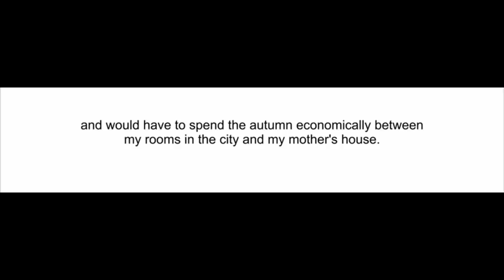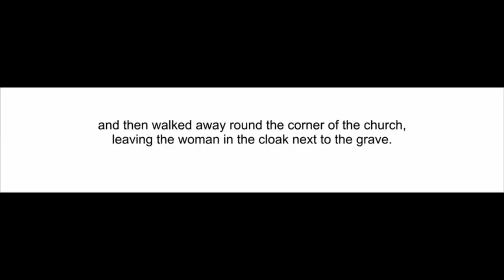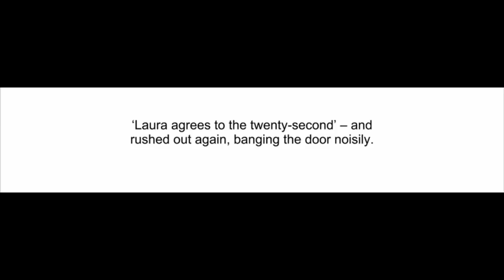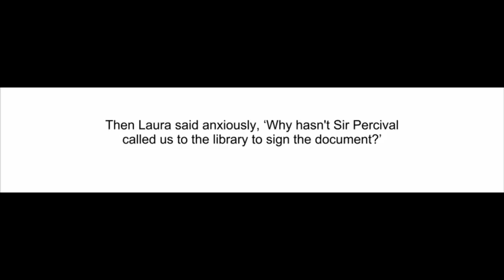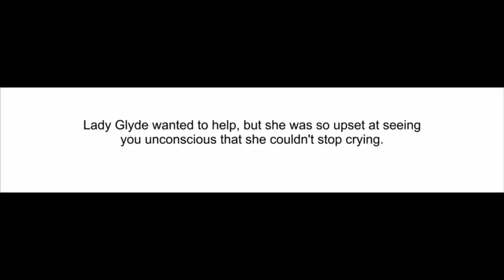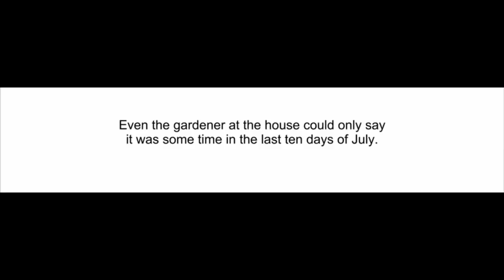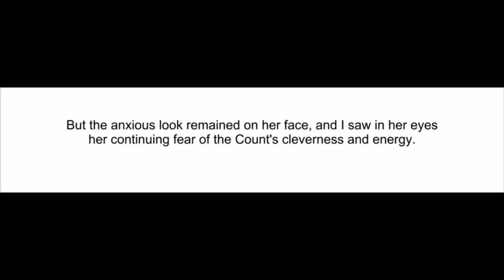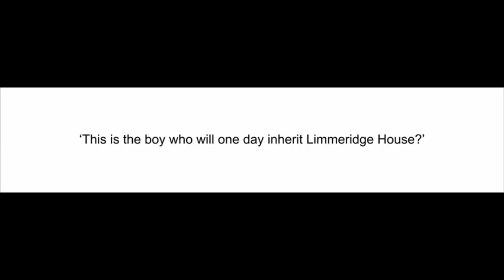Learn English through story The Woman In White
Learn English through story The Woman In White with English Subtitled Advanced Level.